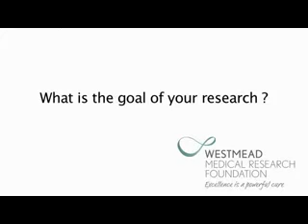Professor Graeme Stewart AM on his research and MS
Professor Graeme Stewart AM is the Director of the Institute for Immunology and Allergy Research at Westmead Millennium Institute. Hear him discuss his research and recent findings on MS.